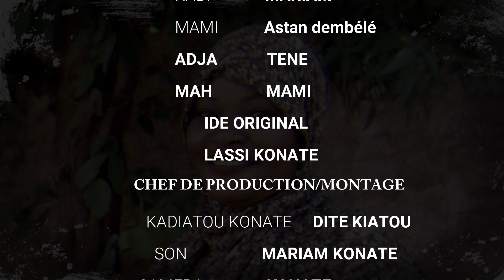Film ''AN KA BIN MAYA LÀ" 8ÈME ÉPISODE